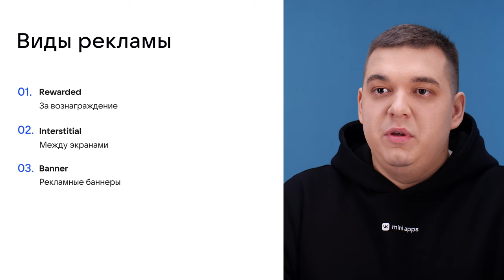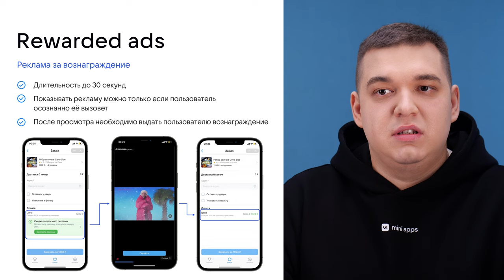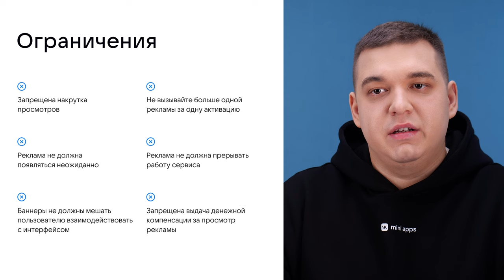7.1. Монетизация. Реклама: особенности и правила использования